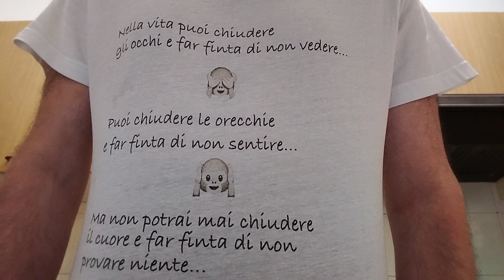Formula 1 gran premio di Singapore pole per Sainz davanti a Russell e Leclerc. Verstappen 11!!!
Clamoroso il quasi debuttante Lawson beffa Verstappen in Q2 per soli 7 millesimi e lo esclude dalla lotta alla pole position relegandolo in 11° posizione e quindi alla sesta fila. Male anche Perez addirittura 13°. Sainz si prende la pole davanti a Russell che beffa Leclerc per 7 millesimi.
Vedremo se oggi le Red Bull riusciranno a recuperare in un circuito in cui il sorpasso come a Montecarlo è difficilissimo.